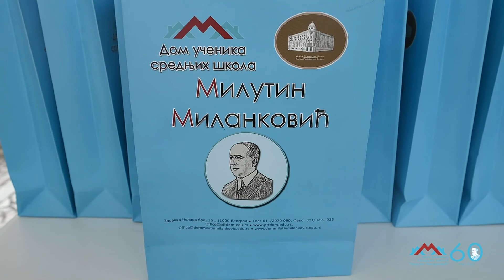Снимак јубилеја Дома 1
Снимак обележавања јубилеја 60. година постојања Дома ученика средњих школа "Милутин Миланковић" - краћа верзија